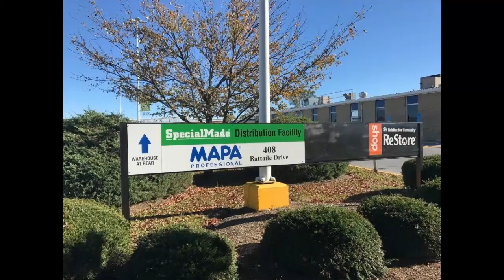MAPA - SpecialMade Distribution Facility